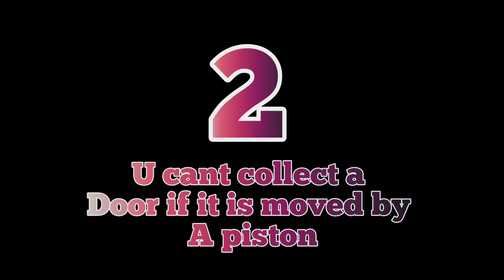3 things u might not know in MINECRAFT...